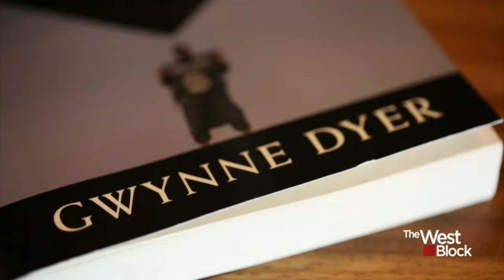Author & Commentator Gwynne Dyer on ISIS, Syria, & Terror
Foreign affairs author and commentator Gwynne  Dyer wants the West to "calm down" about terror. This is his appearance on Global News, The West Block, on November 1, 2015.